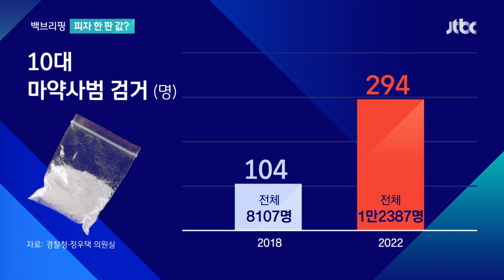[백브리핑] '값싼 마약' 호기심에 덜컥…엄마가 자녀 신고도 / JTBC 뉴스룸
[앵커]

백브리핑 시간입니다. 뉴스 스토리텔러 박진규 기자 나와 있습니다. 시작하죠.

[기자]

오늘(23일)은 연일 경고음이 울리고 있는 마약 관련 얘기 풀어보겠습니다. 피자 한판 값 만큼 싸다, 이런 얘기도 나오고… 그러면서 특히 10대 청소년들까지 큰 문제가 되고 있죠.

[앵커]

최근에 어머니가 중학생 자녀를 신고하는 일도 있었잖아요?

[기자]

그렇죠. 중학생 1명이 온라인 메신저 텔레그램으로 필로폰을 사서 투약을 한 뒤에 어머니가 발견을 해서 신고를 했었죠. 이후에 추가로 친구 2명과 함께 나눠서 투약을 한 것으로도 파악이 됐습니다.

그러니까 마약을 인터넷으로 쉽게 구할 수 있는 환경에다가 가격이 싸졌다는 점, 그리고 10대 청소년들의 호기심까지 더해지면서 굉장히 우려스러운 상황인 거죠.

[앵커]

통계로도 이런 추세가 보이는 거죠?

[기자]

그렇습니다. 경찰청 자료를 보면 작년에 검거된 마약사범 중에 10대 비율이 2.4%였습니다. 294명. 2018년 10대 비율 1.3%, 104명이었던 것과 비교하면 몇 년 사이에 급격하게 늘어났습니다.

[앵커]

일단 정부, 여당은 연일 마약과의 전쟁을 강조하고 있어요.

[기자]

이틀 전에도 당정협의회 있었는데요. 한동훈 법무부 장관이 '악 소리나게 하겠다' 이런 말을 했습니다.

[한동훈/법무부 장관 (지난 21일) : 마약의 가격이 피자 한 판 값이라고 제가 얘기 많이 드렸는데 펜타닐 같은 거는 1만원대거든요. 악소리 나게 강하게 처벌할 겁니다. 그래서 호기심에 '값싼 마약을 한번 해볼까?'하는 호기심을 가진 분들이 '아, 이러면 안 되겠구나' 하는 메시지를 전달하는 게 중요합니다.]

[앵커]

처벌, 수사도 물론 중요하겠고 여기에 더해서 예방, 치료, 재활까지 종합적인 대책이 잘 나와야 될 것 같아요.

[기자]

네, 그리고 경찰청이 공개한 또다른 마약 사건 관련 영상이 있어서 준비를 했는데요. 한 남성이 경찰서 지구대에 마약이 들어있는 가방을 찾으러 왔다가 적발이 됐습니다.

[앵커]

호랑이 굴에 제발로 들어온 그런 상황이네요.

[기자]

영상을 보시죠. 인천 영종지구대 CCTV인데요. 사건은 지난 1월에 발생을 했습니다. 지구대에 한 가방이 분실물로 접수가 됐습니다. 그런데 경찰이 내용물을 확인을 하다가 담배 모양의 수상한 물건이 발견이 된 겁니다. 대마초로 의심이 되는 거죠. 경찰은 일단 주인에게 최대한 차분하게 지구대에서 분실 가방을 보관하고 있다면서 찾으러 오라고 연락을 했고요. 그 사이에 강력팀 형사들이 도착을 했습니다.

[앵커]

물건은 대마초가 맞았던 거고요.

[기자]

그렇습니다. 그리고 이어서 가방 주인 60대 A씨가 도착을 했는데요. A씨는 안 걸릴 거라는 확신이라도 있었던 건지, 굉장히 태연하게 들어왔고요. 가방 찾아줘서 고맙다, 수고한다면서 피로회복제 음료까지 사가지고 왔습니다. 하지만 결국 소변 검사를 통해서 결국 대마초 소지와 흡연 사실을 인정할 수밖에 없었습니다.

[앵커]

마약 들어있는 가방 찾으러 경찰서까지 온다는 게, 현재 마약 문제의 심각성을 보여주는 것 같기도 하고요. 알겠습니다. 여기까지 듣죠. 박진규 기자였습니다.